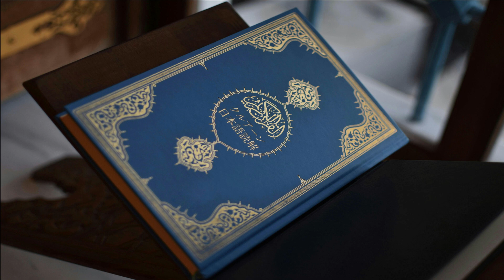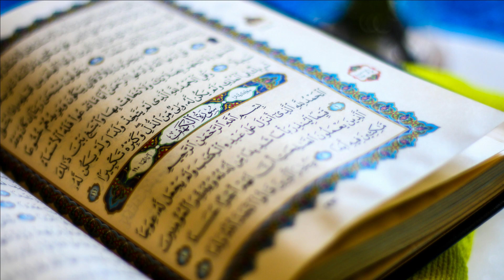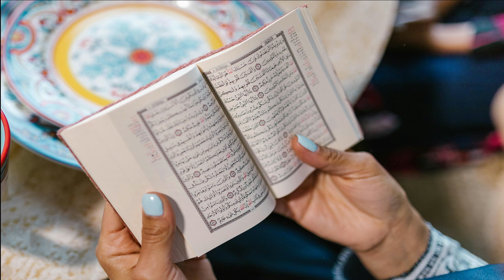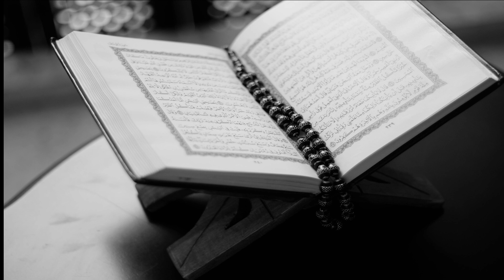Dawrah-e-Quran | Para 13 | Part : 1 | In Urdu | ISLAM 99